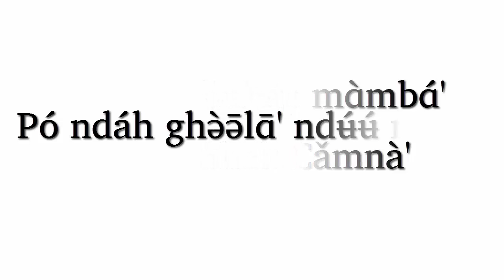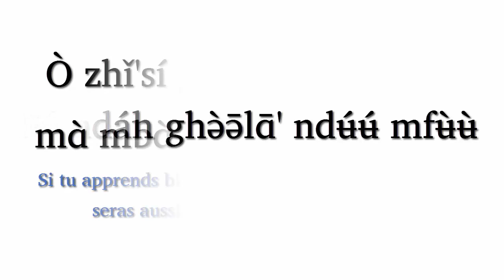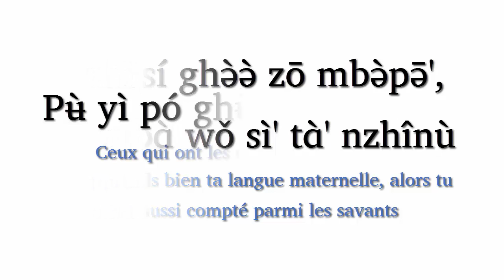Pìī ghə̀ə̄lɑ̄' mbɑ̄ mɑ́ kɑ́? Quel est l’avantage de la langue maternelle?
Pìī Ghə̀ə̄lɑ́' mbɑ̄ mɑ́ kɑ́ ?

Quel est l'avantage à parler sa langue maternelle ?

1- Pó ndáh ghə̀ə̄lɑ̄' ndʉ́ʉ́ mfʉ̀ʉ̀.

    On peut masque ses défauts a l’aide de la langue maternelle.

2- Ò  zhǐ'sí ghə̀ə̀ zō mbə̀pə̄', mɑ̀ mbɑ̀ wǒ sì' tɑ̀' nzhînù.

Si tu apprends bien ta langue maternelle, alors tu seras aussi compté parmi les savants.
            Mɑ̄vǒ  Ndə̀ə̄nkāp